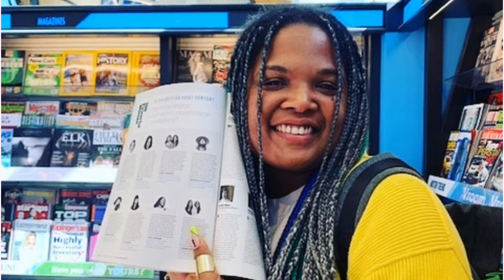NEXT UP Talk Show - Guest Beatrice Dixon speaks on the Honey Pot Company and her Target commercial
Owner of the Honey Pot Company, Beatrice Dixon shares how she started her million dollar business.